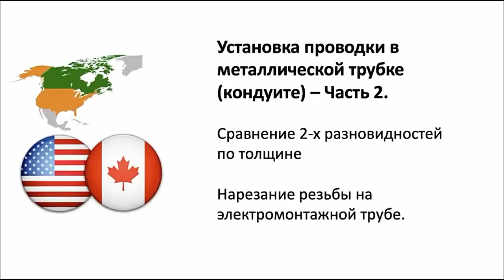Американский электрик. Нарезка резьбы на электромонтажной трубе.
Электромонтаж в металлических трубах. Нарезаем резьбу на толстостенной стальной оцинкованной электромонтажной трубе ("кондуите"). Сравниваем толщину стенок "толстостенки" (трубы RMC) и "тонкостенки" (трубки ЕМТ).

-рекомендую сообщество №1 по электрике вконтакте!

Буду благодарен за поддержку, друзья!...Любви вам, счастья и мира!!!